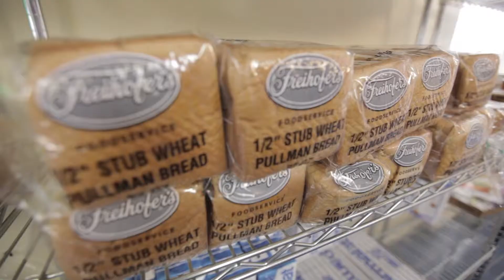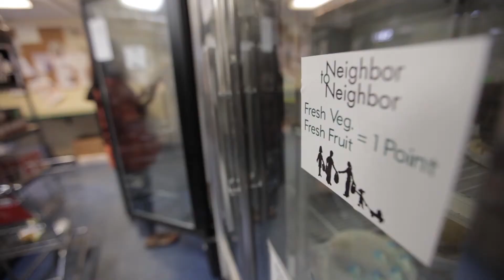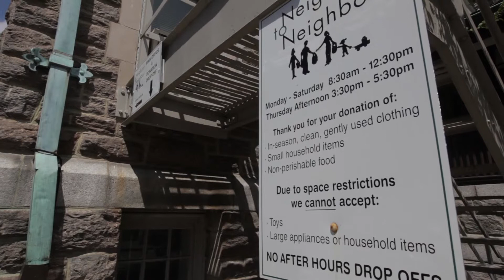Neighbor to Neighbor Video by Pless Prodcutions